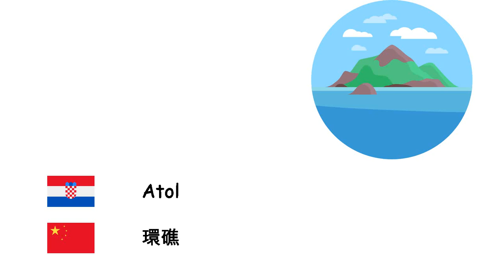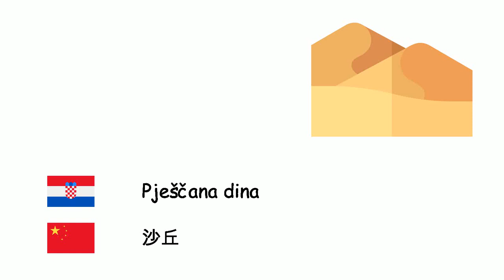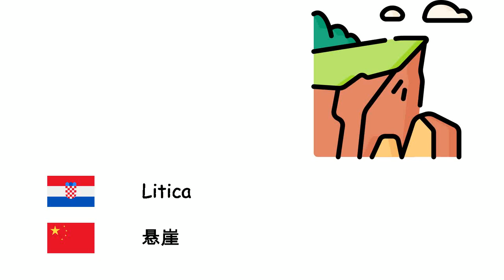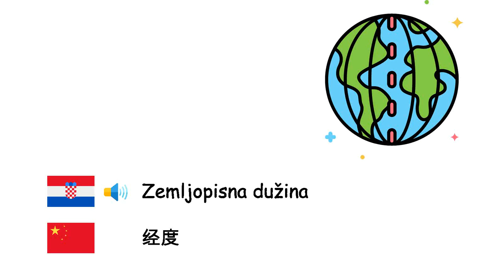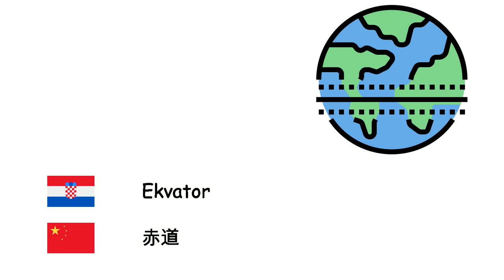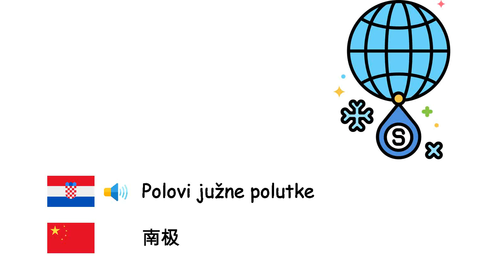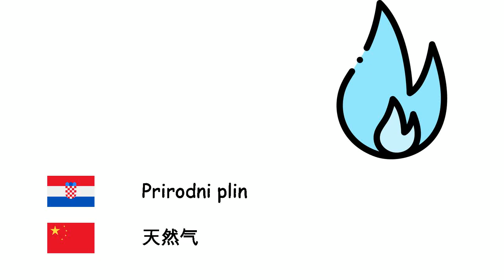Geografija (Kineski jezik) (hr-zh)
Fone TV
hr-zh-13
地理学 (汉语)
Otok - 島嶼
Zaljev - 海灣
Rt - 海岬
Tjesnac - 海峡
Kanal - 运河
Močvara - 草沼
Atol - 環礁
Pješčana dina - 沙丘
Ravnica - 平原
Špilja - 洞穴
Vodopad - 瀑布
Klanac - 峡谷
Poluotok - 半岛
Visoravan - 高原
Dolina - 谷地
Planine - 山
Jezero - 湖泊
More - 海
Ocean - 洋
Pustinja - 荒漠
Brana - 水坝
Litica - 悬崖
Vulkan - 火山
Oaza - 綠洲
Laguna - 潟湖
Potres - 地震
Cunami - 海啸
Morske mijene - 潮汐
Erozija - 侵蚀作用
Klima - 氣候
Tektonika ploča - 板块构造论
Zemljopisna širina - 纬度
Zemljopisna dužina - 经度
Kompas - 指南针
Kontinent - 洲
Obzor - 地平線
Lava - 熔岩
Magma - 岩漿
Zemljovid - 地图
Ekvator - 赤道
Suša - 干旱
Poljoprivreda - 农业
Santa leda - 冰山
Poplava - 洪水
Podzemne vode - 地下水
Atmosfera - 大气层
Tlo - 土壤
Tropi - 热带
Polovi sjeverne polutke - 北极点
Polovi južne polutke - 南极
Nafta - 石油
Prirodni plin - 天然气